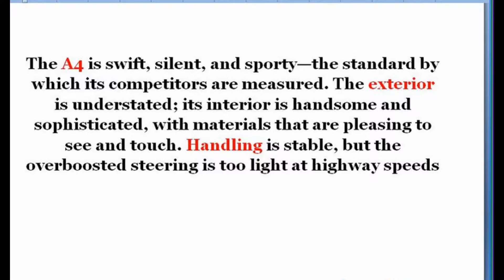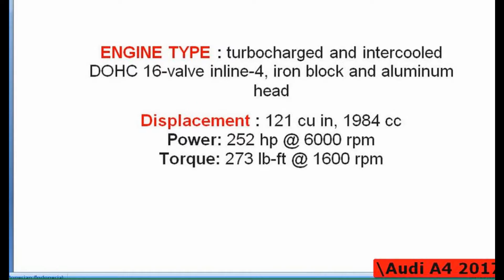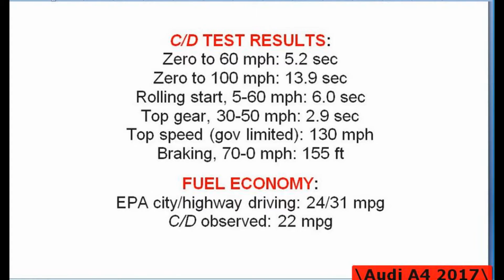AudI A4 2017 Review Interior Exterior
Audi A4 2017   AudI A4 2017 Review Interior Exterior
Car Audio Video For Audi
GPS Navigation For Audi
Parts & Accessories For Audi
Tire and Wheel for Audi

Audi A4 quattro 2016 Review Indonesia | OtoDriver
Oto Driver
Audi di 2016 ini baru saja meluncurkan generasi terbarunya yang berkode B9. Mobil ini cukup revolusioner disbanding ...
► 2017 Audi A4 Overview
CAR TV
Audi A4 Overview: 00:01 Audi A4 Driver Assistance Systems: 05:50 Audi A4 Drive Footage: 09:13 Just when it seemed ..
FI Review Audi A4 2016 Indonesia by AutonetMagz
AutonetMagz
First Impression Review New Audi A4 2016 menjelaskan kalau sedan premium dari German ini punya beberapa keunggulan ...
Audi A4 Saloon 2017 review | Mat Watson Reviews
carwow
Here is the link to the group test video:k/best/Ten-Best-Family-Cars The Audi A4 is a compact executive ...
2017 Audi A4 Night Review (LED Lighting)
MaxMerc
In this video we take a look at the 2017 Audi A4 Prestige's LED lighting from the exterior to the interior.
2017 Audi A4 – Redline: Review
Redline Review
2017 Audi A4 - Review and Road Test
A4 fans are going to love it, that's for certain. But if you're looking for a luxury sedan that's great to drive, offers class-leading ...
2017 Audi A4 Test Drive Video Review

Autobytel
Audi is one of the big 3 German luxury car brands at the top of everyone's wish list. The entry-level A4 is both sporty and luxurious ..
Auto New
Audi A4 Prestige 2017 Test Drive POV Experience

Unique Mechanics
Audi A4 2017 Video ini dibuat menggunakan Pembuat Slideshow YouTube Audi A4 2017AudI A4 2017 Review Interior Exterior